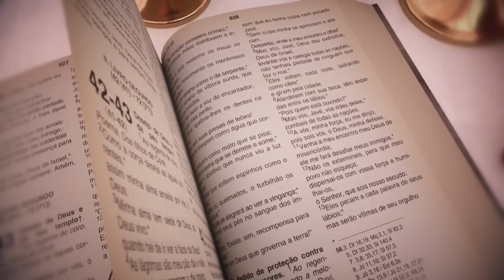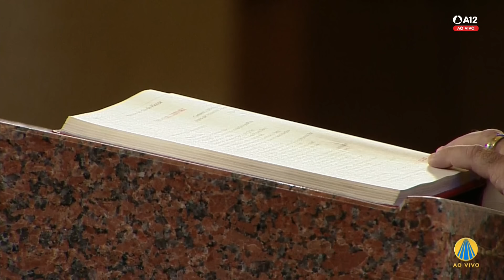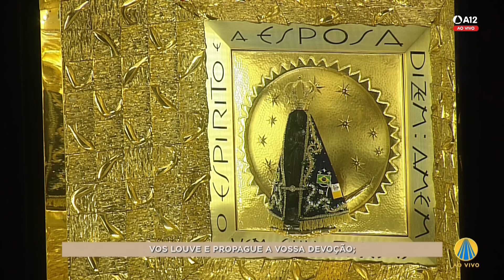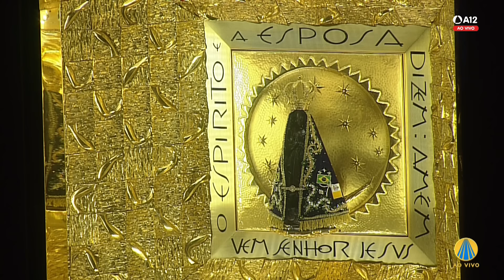Domingo de Páscoa | Missa Solene de Páscoa - Santuário Nacional 8h 09/04/2023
Acompanhe ao vivo a Missa de Domingo de Páscoa às 8h, celebrando a Ressurreição do Senhor, direto do Santuário Nacional de Aparecida.